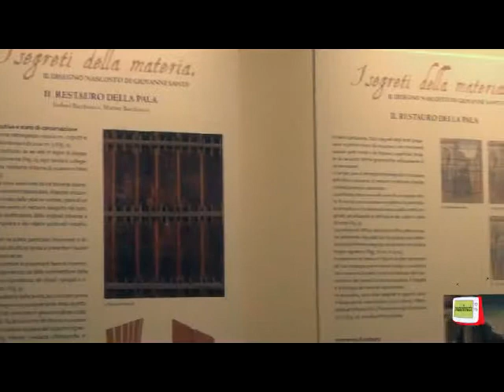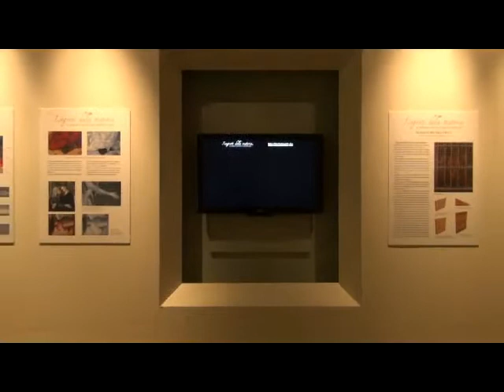Urbino - La Visitazione di Giovanni Santi al Palazzo Ducale di Urbino, indagini e restauro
All'interno del Palazzo Ducale di Urbino è esposta, in queste settimane, una tavola dipinta raffigurante la Visitazione realizzata da Giovanni Santi, padre di Raffaello. La tavola è stata oggetto di restauro e indagini scientifiche. La Soprintende, dott.ssa Maria Rosaria Valazzi, che ha seguito i lavori sull'opera ne svela gli interessanti risultati. Giovanni Santi infatti fu un abile artista che curava anche la realizzazione del disegno preparatorio.